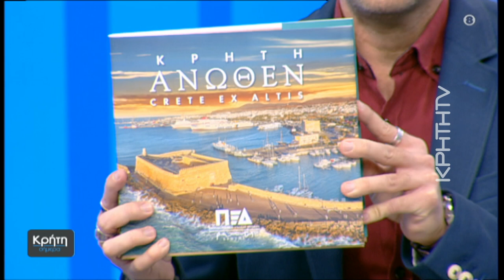Αυξάνονται οι ροές μεταναστών στην Κρήτη